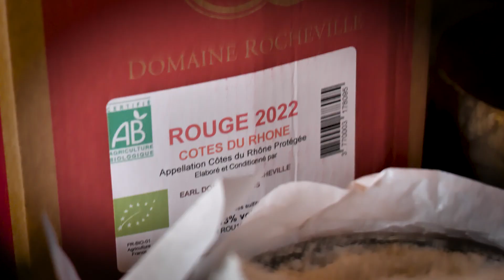DEUX jours en CABANE de MONTAGNE entre POTES 🏡 des RENCONTRES, de la BOUFFE, du PARTAGE. Que du BON!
Un weekend de rando hivernale en montagne avec les copains, c'est toujours un super moment

Pour cette balade, je retrouve Yann @latribudesbois Dom et Mike.
J'adore l'hiver, c'est probablement ma saison préférée. Évidement, il fait froid mais ça, c'est une surprise pour personne.

Avec les bons vêtements et le bon "carburant" dans l'estomac (je parle bien sûr de nourriture grasse, l'alcool n'étant absolument pas nécessaire dans l'alimentation) alors il n'y a pas de mauvaise saison.

On a pris ma luge modifiée en pulka pour transporter une partie de la nourriture dessus, ainsi que 2 ou 3 équipements.

Le manteau neigeux n'était pas très épais, et sur la route forestière la neige était suffisamment tassée pour que la luge glisse "à peu près". Mais ma luge n'est pas optimisée pour la poudreuse, le nez ne remonte pas assez.

Ces deux jours furent riches de rencontres, de bonnes bouffes, de discussions, de partages.

Vous choisissez combien de temps vous restez : un mois, trois mois ou plus... c'est vous qui voyez !

On a même pu apercevoir des sangliers qui retournaient la terre (et la neige) à quelques dizaines de mètres à peine de la cabane où on a passé les deux jours.

La forêt proche m'a permis de trouver un peu de bois pour refaire le stock de la cabane.
Nous, on avait tout le confort et on aurait même pu dormir dehors dans la neige sans avoir froid.
Mais si des gens trouvent refuge dans la cabane, alors ils auront besoin de de bois pour se réchauffer.

C'est pour ça qu'on apporte toujours de quoi camper dehors : si quelqu'un a besoin de la cabane, on leur laisse, sans oublier de partager nos ressources si besoin.

Quel équipement j'ai utilisé pour ces deux jours en montagne ?

Un verre à vin bien sûr ! Hahah non je déconne 😎
Un peu de sérieux Nico !
Équipement
Vêtements
Sur-moufles imper-respirantes Simond (production arrêtée)
Surpantalon imper respirant Simond 30000mm (production arrêtée)
Et pour filmer cette vidéo, j'ai utilisé quoi ?